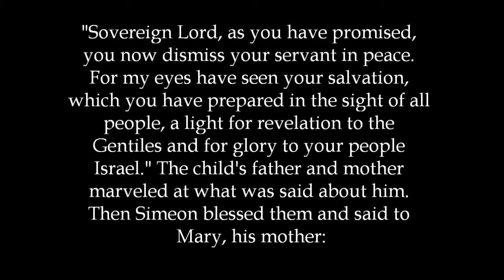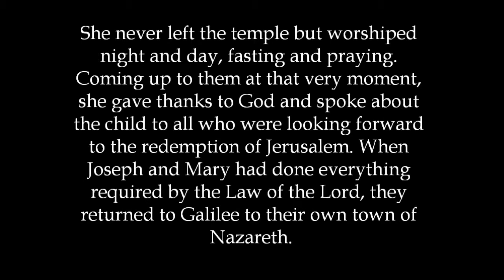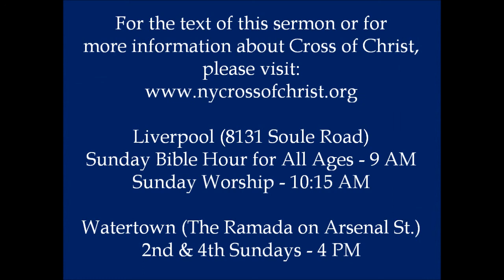What Did You Expect?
Sermon for the 4th Sunday after Epiphany: The Presentation of Our Lord - Date: 2 February 2014 - Text: Luke 2:22-40 - Location: Cross of Christ Ev. Lutheran Church (WELS) - Liverpool, NY - Preacher: Pastor Jeremiah Gumm - Texts for Cross of Christ sermons can be found @